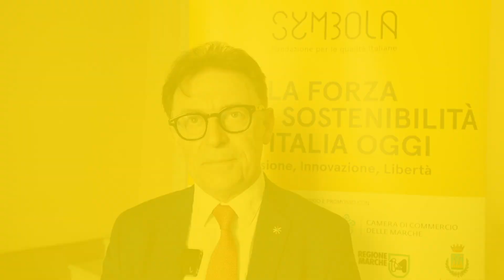Festival Soft Economy 2022 | Intervista ad ANGELO FRASCARELLI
Intervista ad ANGELO FRASCARELLI Presidente Ismea